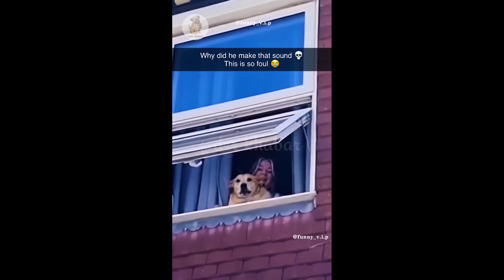Dog Vs cat funny video । dog and cat ka viral video । animal compilation funny । funny viral animals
helo dosto, aap enimal lavar hai to is veediya ko dekhana na bhooliega, aaj aapako dikhane vaala hai kuchh dog kee virar veediyo ham insaan aur dog ke beech bada hee pyaara aur anakha rishta rayadee se dekhata aa rahe hai. aap is veediyo ko lie laik kar dena, to soore karatee hai veediyo

to aaj ka veediyo  kaisa laga kamer me batana na bhoolie ga, veediyo pasand aaya to laik sheyar sabsakraiv karana ka deejiega to aaj ke lie bas itana hee milate hai nekst veediyo me tab tak ke lie jay hind